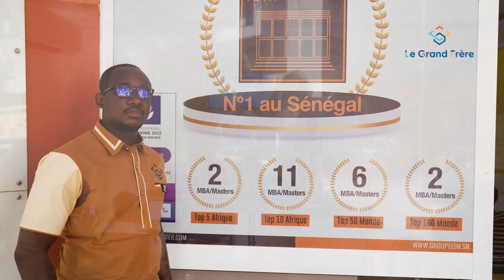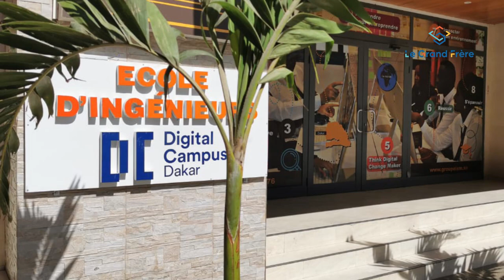Josias partage d'expérience Groupe ISM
💻Le digital est de nos jours incontournable et présent dans tous les aspects de la vie courante des entreprises. Se former dans ce domaine aujourd’hui permet d’acquérir des compétences nécessaires pour gérer les aspects stratégiques, marketing et communication de tout projet digital.
👨‍🎓Grâce notamment à son MBA en Marketing digital et Brand Content, Josias Diendéré a pu acquérir au sein du Groupe ISM  🇸🇳 des compétences en management et a appris la maîtrise des techniques et outils opérationnels de la communication et du marketing digital.
👉Tu souhaites en savoir plus sur son parcours ? Découvre son partage d'expérience et l’institut dans lequel il s’est formé : ISM Digital Campus